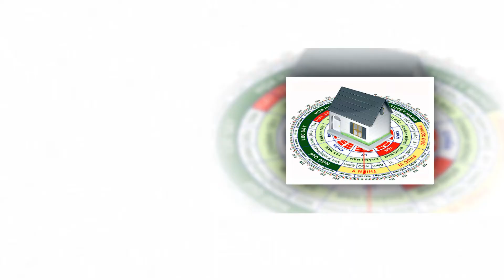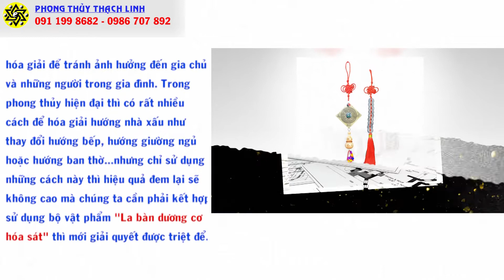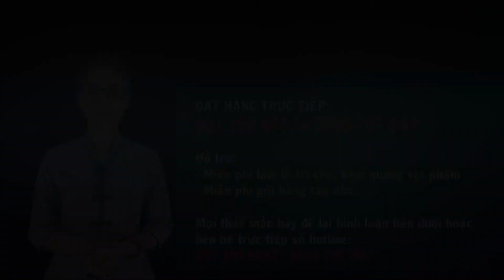KỶ TỴ 1989 Ở NGÔI NHÀ HƯỚNG ĐÔNG PHẠM PHẢI HỌA HẠI VÀ NHỮNG ĐIỀU BẠN CHƯA BIẾT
Xem thêm:
1.PHẬT BẢN MỆNH PHÙ HỘ CHO 12 CON GIÁP:

3. CÁCH HÓA GIẢI HƯỚNG NHÀ XẤU

Dịch vụ cung cấp:

1. Tư vấn phong thủy nhà cửa, văn phòng, công ty - Bao gồm lập hồ sơ thiết kế kiến trúc

2. Tư vấn phong thủy nhà máy, quy hoạch khu đô thị

3. Tư vấn Phong thủy nhà thờ, đình, chùa, miếu, phủ

4. Tư vấn Tứ trụ, bát tự, Tử vi

5. Dịch vụ đặt tên công ty, tên thương hiệu, Logo nhận diện thương hiệu

6. Cung cấp Vật phẩm phong thủy, pháp khí phong thủy, Nguyên liệu - vật tư sản xuất - chế tác Vật phẩm phong thủy.

7. Dịch vụ xem ngày cưới hỏi, khai trương, ký hợp đồng.

8. Dịch vụ khai quang, điểm cốt, nạp khí cho vật phẩm phong thủy